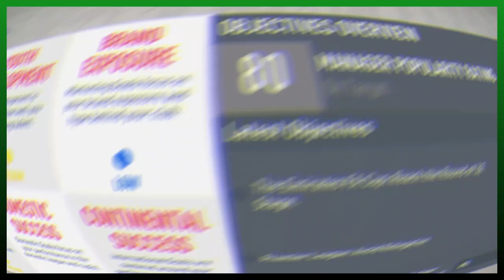A FRESH START & NEW SIGNINGS | 🟢 S1🟡EP1| FIFA 20 Norwich RTG Career Mode.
Welcome to the FIFA 20 Norwich RTG Career Mode episode 1, we signed new and fresh talents with potential and we faced liverpool. SPOILERS ALERTS ⚠⚠⚠
Powered by Frostbite, EA SPORTS FIFA 20 brings two sides of The World's Game to life - the prestige of the professional stage and an all new authentic street football experience in EA SPORTS VOLTA. FIFA 20 innovates across the game, FOOTBALL INTELLIGENCE unlocks an unprecedented platform for gameplay realism, FIFA Ultimate Team offers more ways to build your dream squad, and EA SPORTS VOLTA returns the game to the street, with an authentic form of small sided football.

KEEP ON WATCHING THE NORWICH CAREER MODE FIFA 20.